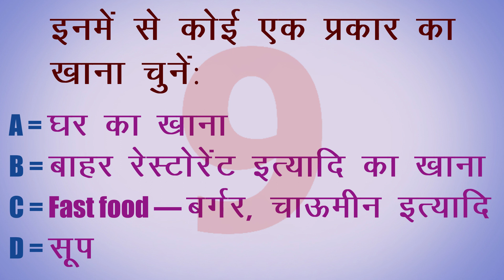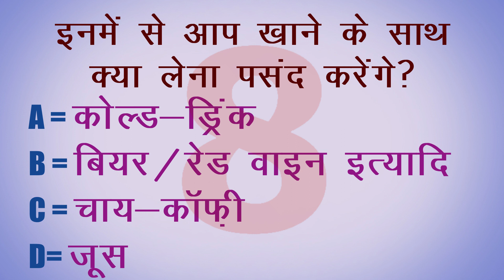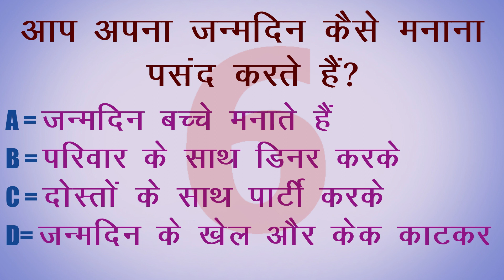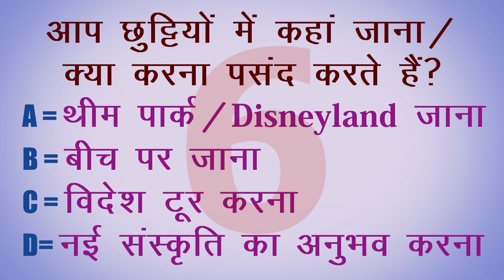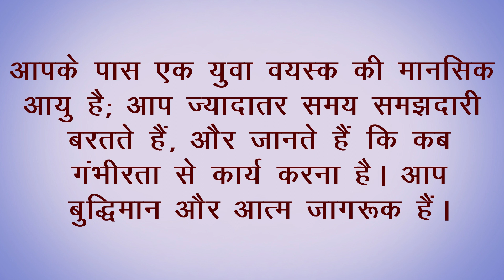आपकी मानसिक उम्र क्या है? – What Is Your Mental Age? [Hindi]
Answer the 10 Questions and add up the points to know where you stand in terms of your mental age.